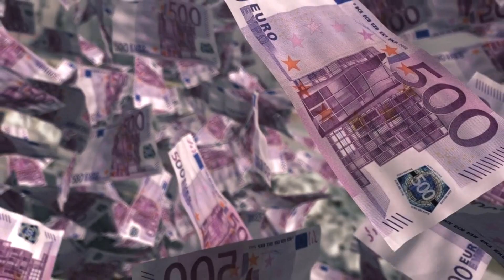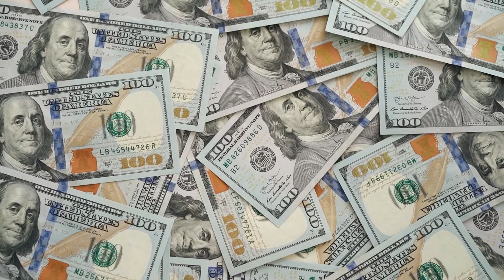How Business of Movies Works in Hindi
हमारे भारत में हर हफ्ते कई मूवीज रिलीज होती है और उनमें से कुछ मूवीज हिट होती है और कुछ फ्लॉप होती है पर क्‍या आप वाकेई जानते हैं कि मूवीज आखिर बिजनेस कैसे करती है

If you also want to learn something new everyday so that your knowledge can increase, then you will find different types of facts and stories on our channel, which will increase your knowledge.